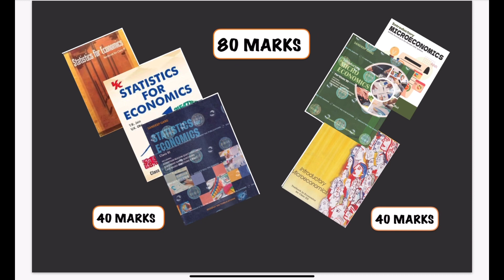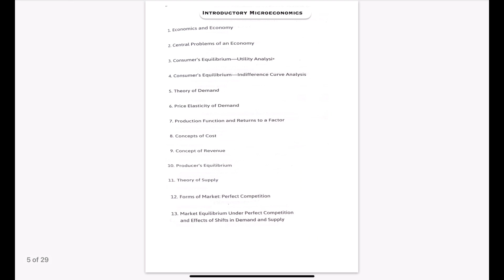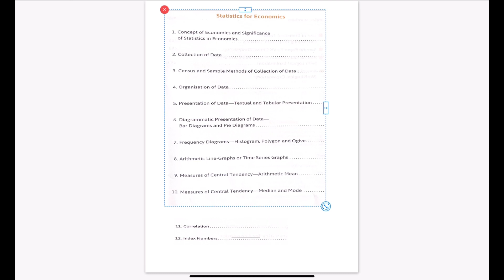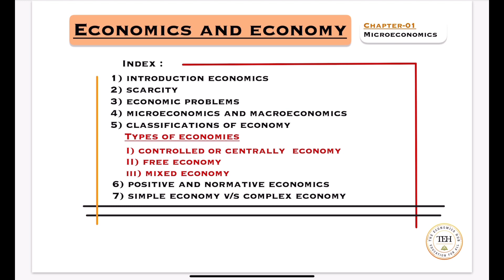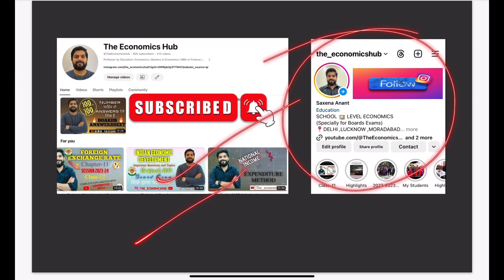Complete Introduction For Class 11 Economics | CBSE | 2025 Exams | Microeconomics | Statistics